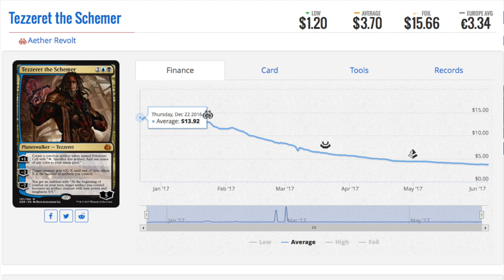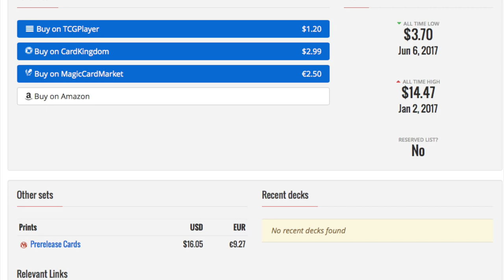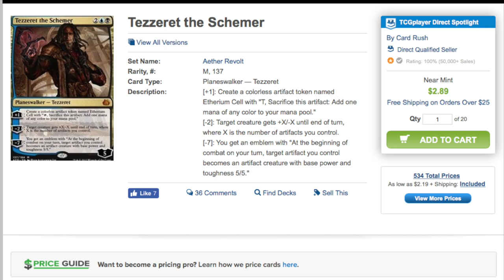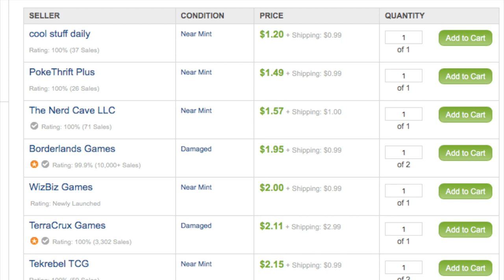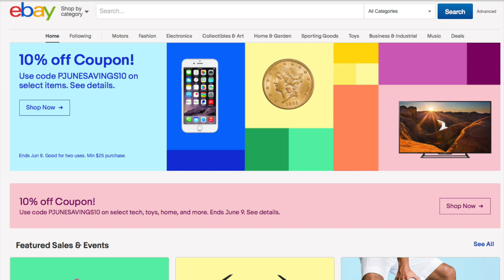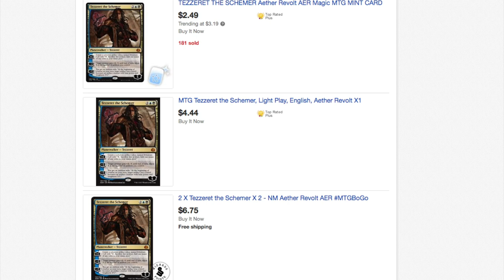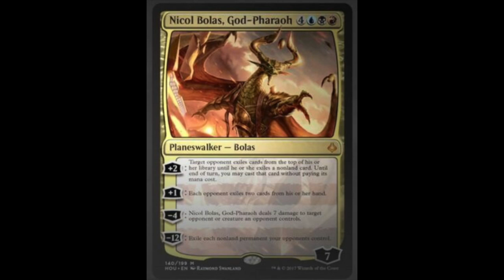BUY $1.20 Tezzeret the Schemer Planeswalker